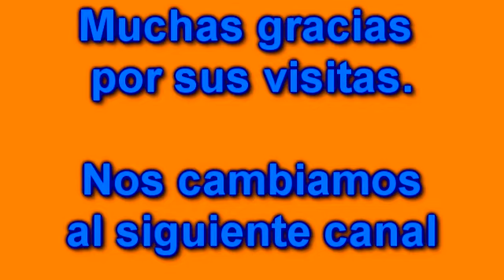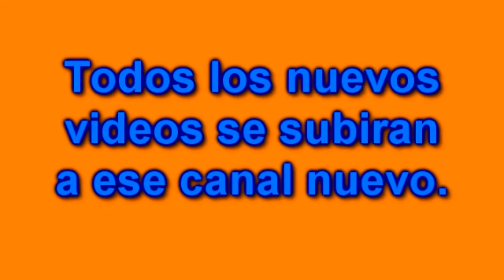Mas musica Atento aviso